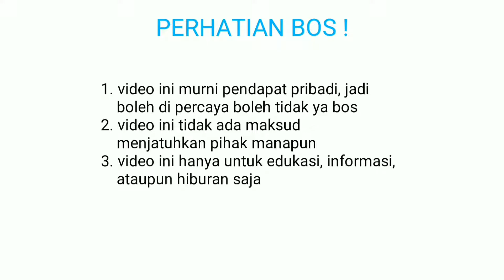MAIN BOS! Plants vs zombies 2/ PVZ 2 (far future day 8)